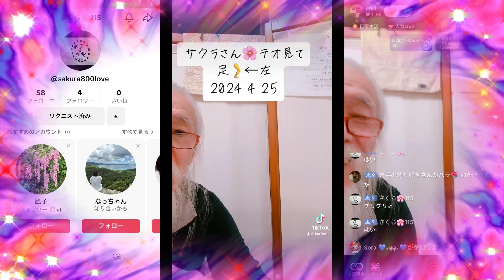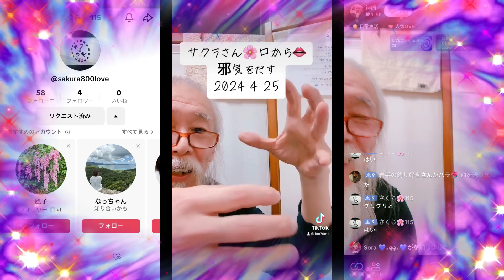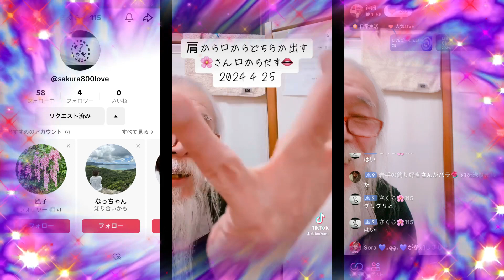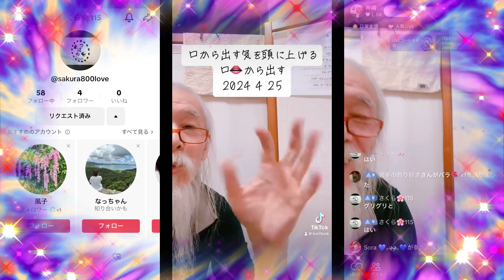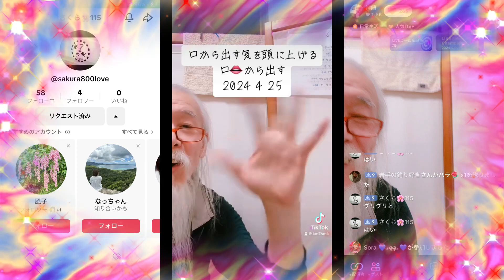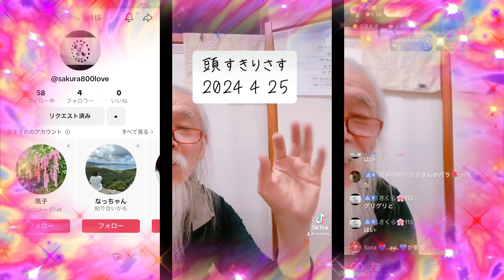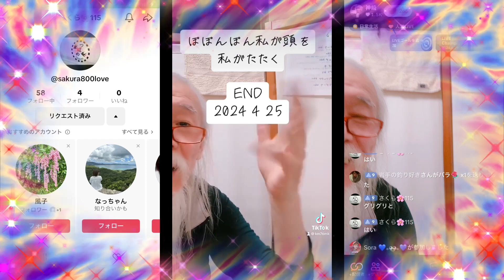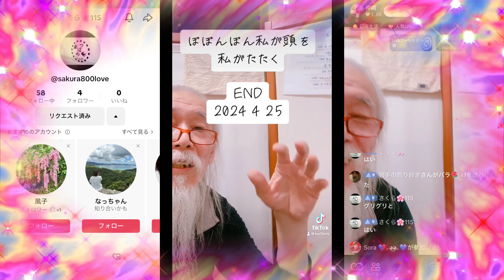さくら115 2024 4 25